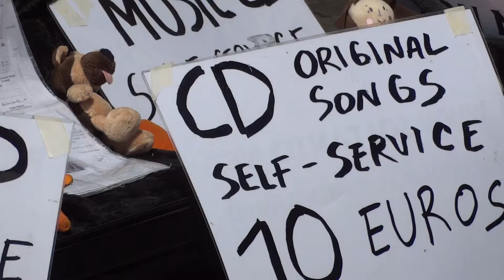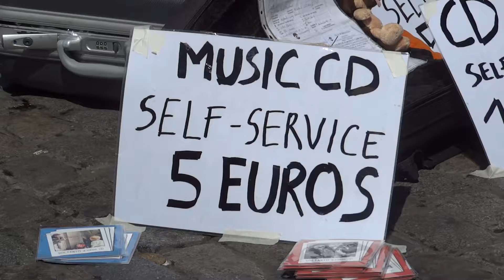Brussels city centre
Captured in the center of downtown Brussels, within yards of Gare du Nord station and in close proximity to the Rue Neuve shopping district and the World Trade Center.